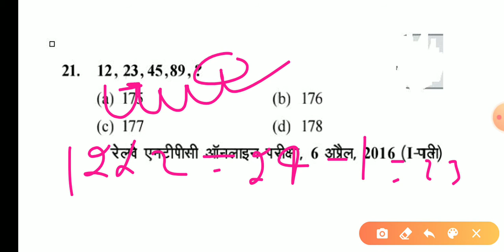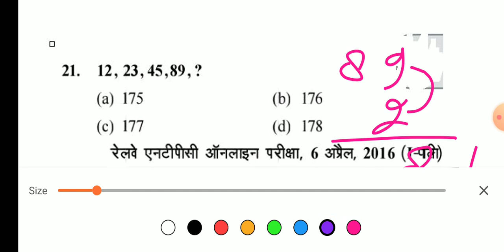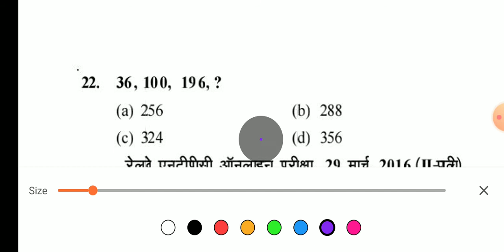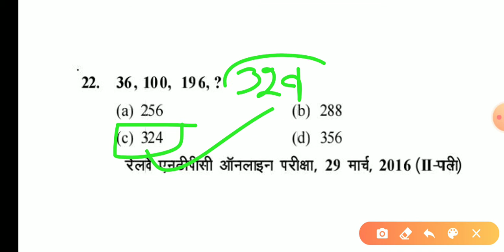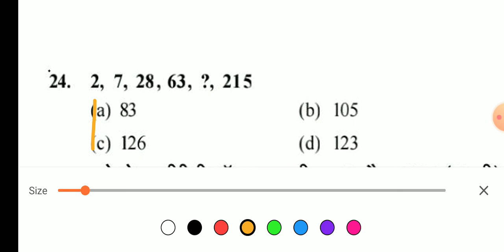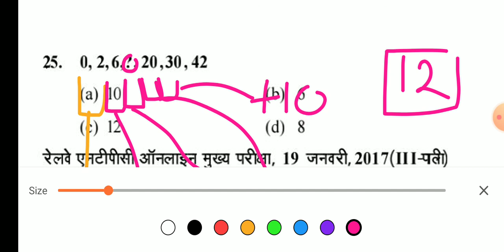REASONING For NTPC GROUP_D railway_reasoning ssccgl chsl mts ssccpo Number_Series Part--5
group d reasoning part 1,
rrb group d reasoning practice set,
group d reasoning question 2019,
rrb group d reasoning question,
reasoning group d previous question,